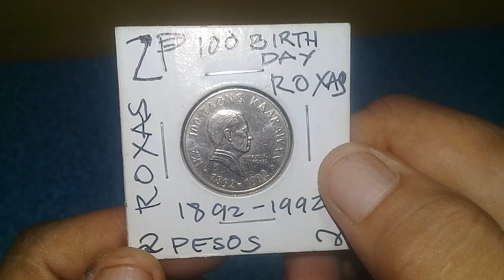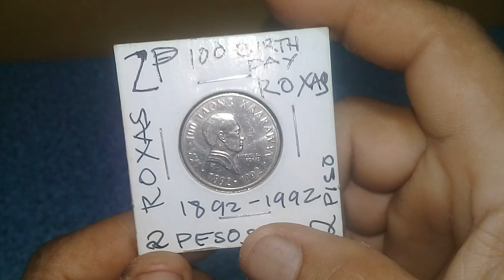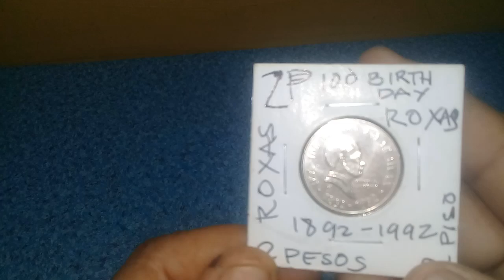Baka Meron ka Manuel Roxas 2 Pesos Matte Commemorative 1892 1992 Coin